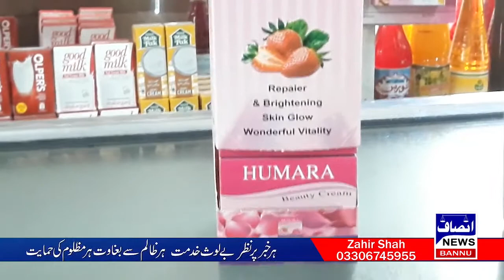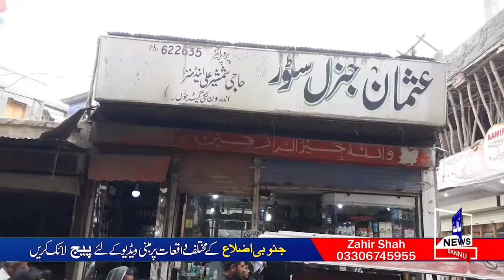عثمان جنرل سٹور اندرون لکی گیٹ بنوں کی انوکھی پیشکش ۔۔۔۔ انصاف نیوز بنوں ۔۔۔۔